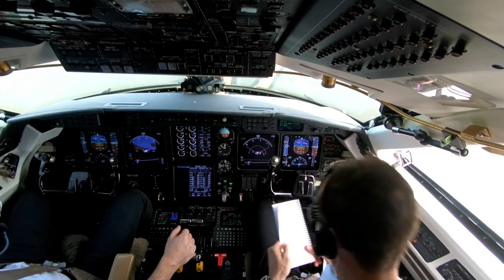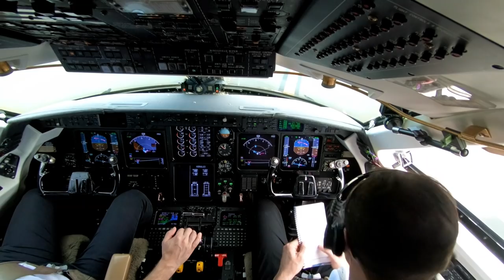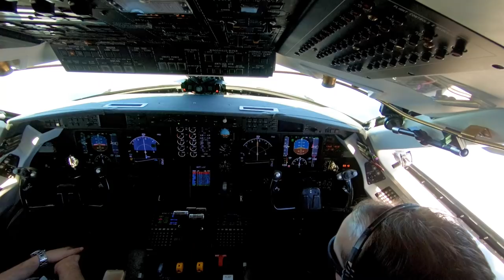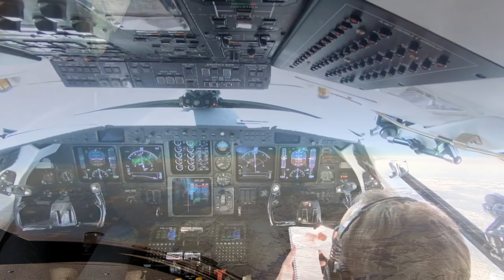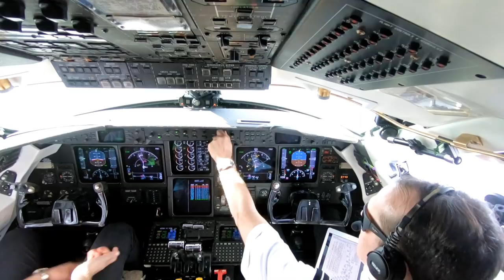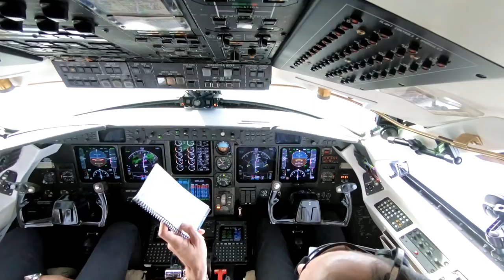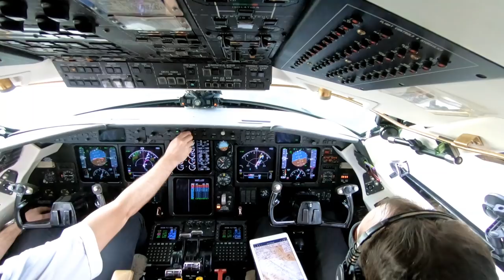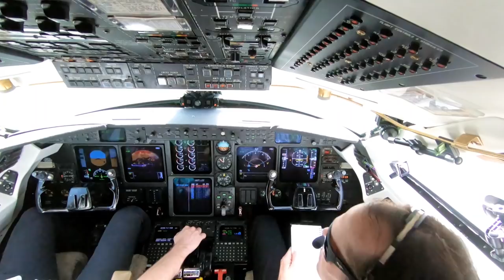Is that an Alligator on the Runway?!? - Pilot VLOG 119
This is our flight from San Juan, Puerto Rico to San Jose, California. At over 8 hours, this is one of my longest flights in the G-IV. We meet a new flight attendant named Nikki...super cool girl!

Click on CPL Swag and pick your color!